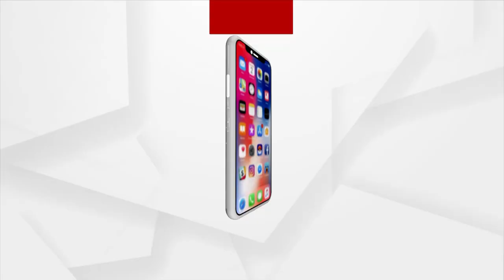Headlines 5pm | 3 Mar 2022 | Argus News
+ୟୁକ୍ରେନ ରାଜଧାନୀ କିବନେ ଆକ୍ରମଣ
+ବୌଦ୍ଧ ମନମୁଣ୍ଡା ଗୋଷ୍ଠୀ ସ୍ବାସ୍ଥ୍ୟକେନ୍ଦ୍ରନେ  ଲାଞ୍ଚ କାରବାର
+ହାରବା ପରେ ଟଙ୍କା ମାଗଲେ ସରପଞ୍ଚ ପ୍ରାର୍ଥୀନିଙ୍କର୍ ସ୍ବାମୀ
+ଭିନ୍ ଭିନ୍ ଦାବି ନେଇକି ବ୍ରଜରାଜନଗର ନୁଆଡିହିର୍ ଲୁକକଁର୍ ଧାରନା
+ଆରୁ ଦାଦନ ନେଇଗଲା ହାତ